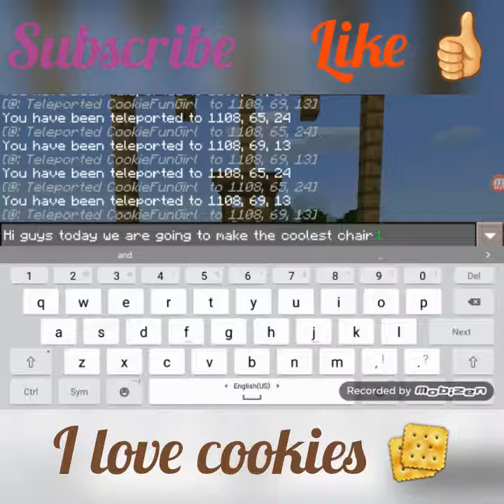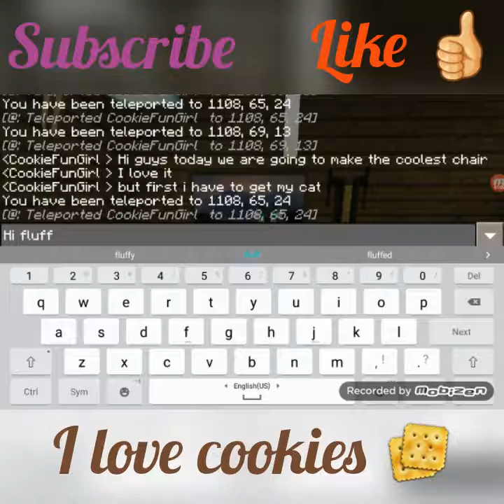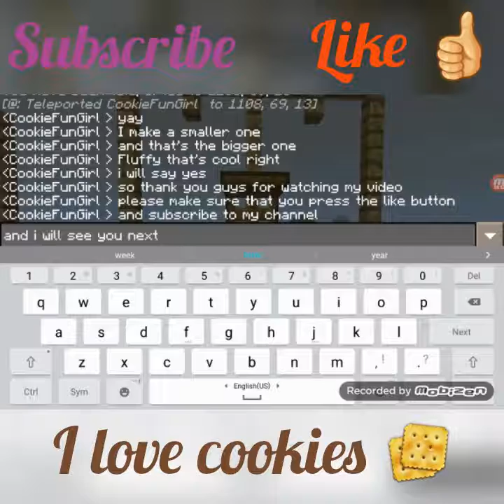How you can make an awesome swing chair ever. 😀